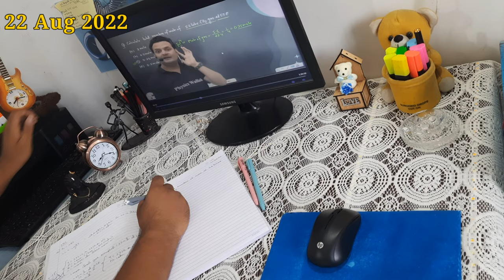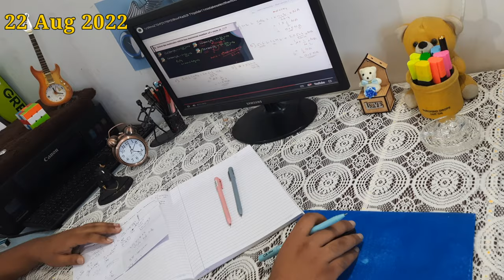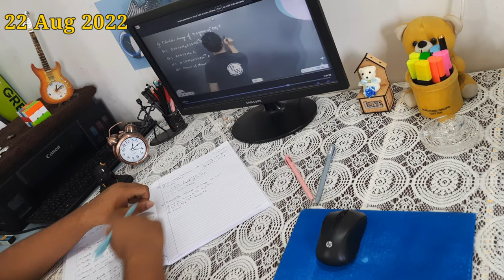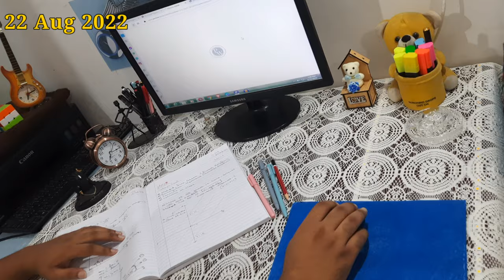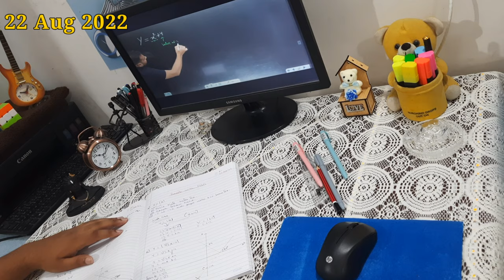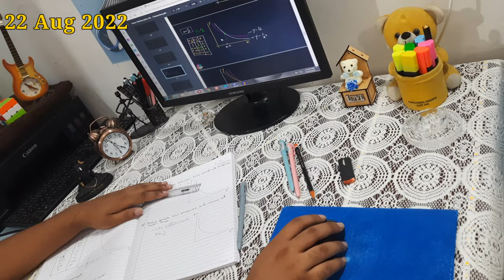7HRS. OF STUDY VLOG || NEET ASPIRANT STUDY VLOG || STUDY WITH PHYSICSWALLAH YAKEEN 2023 2.0 BATCH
“There are no secrets to success. It is the result of preparation, hard work, and learning from failure.”

7HRS. OF STUDY VLOG || NEET ASPIRANT STUDY VLOG || STUDY WITH PHYSICSWALLAH YAKEEN 2023 2.0 BATCH

Thanks🤞
Ansh Kushwaha

My Schedules
Ansh kushwaha vlog
Neet Preparation
Neet aspirant
Neet Study Vlogs
Study Time
Neet Motivation
Ansh Kushwaha
-Sitamarhi,Bihar